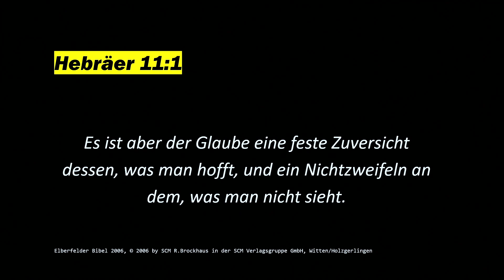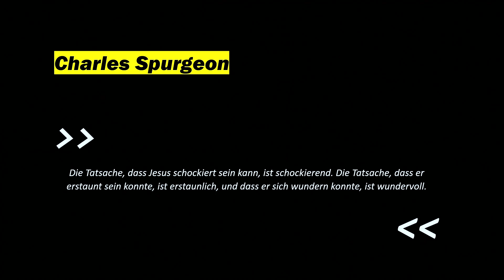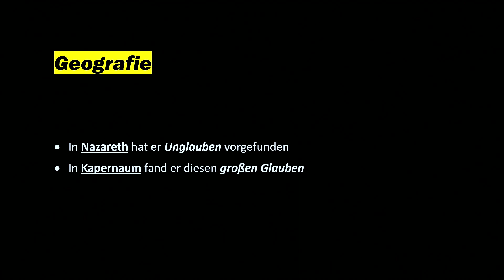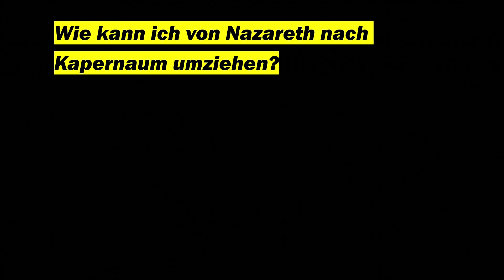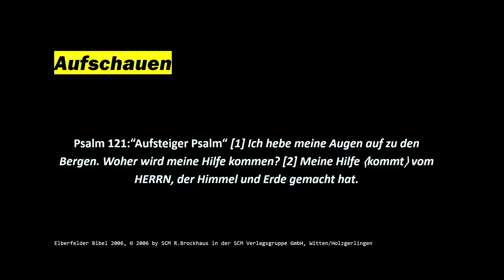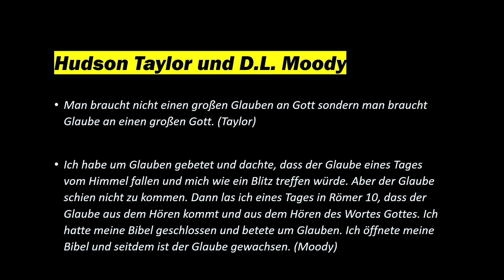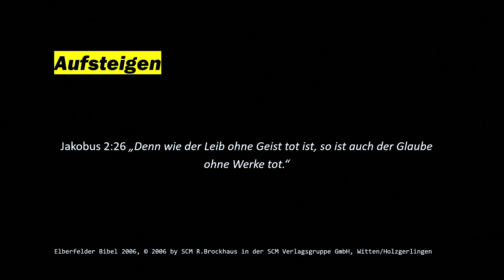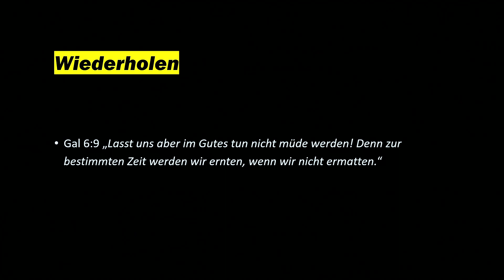Wachsen im Glauben // Bob Hatton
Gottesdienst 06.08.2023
Message: Bob Hatton
Thema: Wachsen im Glauben

Bibelstellen:
Heb. 11,1
Mk. 4,40
Mt. 14,31
Rö. 14,1
Rö. 4,20
Mt. 15,28
Mk. 6,6
Lk. 7,2
Ps. 121, 1-2
Jak. 2,20
Gal. 6,9

Diese und weitere Messages, Inputs & Teachings gibt es auch als Podcast auf Spotify, iTunes, Google Podcasts, etc. oder als kostenloser MP3-Download auf unserer Homepage

Über unseren YouTube-Kanal gibt es jeden Sonntag unseren Online-Gottesdienst und weitere Angebote, wie z.B. Bible-Study Lehreinheiten (z.B. zum Thema Heiliger Geist, Römerbrief, Galaterbrief, Jakobusbrief), Predigtserien, eigene Worship-Songs, das Talk-Format "Gefunden! … now I'm found" mit Lebenszeugnissen & Glaubensgesprächen sowie das TL.Spotlight (Inputs, Interviews und Gespräche im 20-Minuten-Takt). Schau doch mal rein!